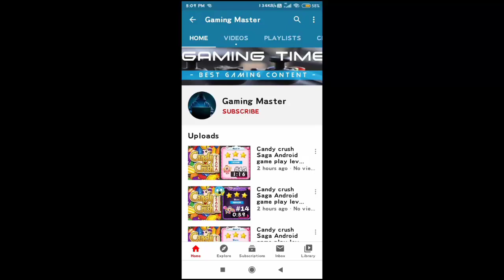Candy crush saga Android game play level #44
Candy crush Saga Android game play

Candy Crush Saga is a "match three" game, where the core gameplay is based on swapping two adjacent candies among several on the gameboard as to make a row or column of at least 3 matching-colored candies.

How to play candy crush saga Android game?
How to complete all levels in candy crush saga Android game?
Gaming master
Candy crush saga game play with gaming master